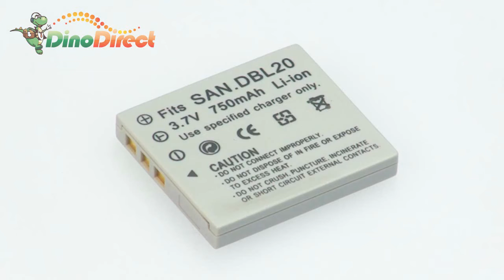3.70V 750mAh Camera Battery for SANYO DB-L20 from Dinodirect.com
Our digital camera batteries will ensure optimum performance saving you time and money. You can rely on our battery expertise and your camera can rely on our batteries to keep it powered up and connected.